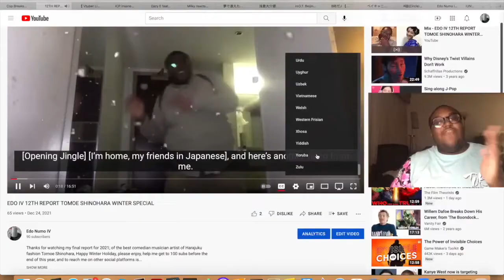TALKING FUN WITH EDO EP 15 MALIK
Please enjoy my 15th episode of the podcast with my friend Malik, and happy early 20th birthday to him too

SHOUTOUTS

VIDEOS USED